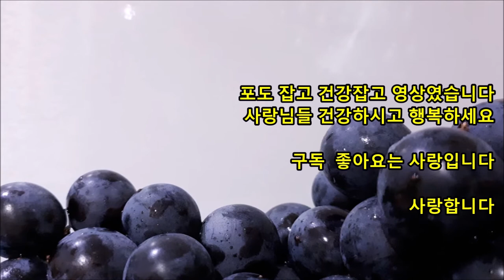🍇포도 물 방한울 없이 100% 포도주스 만들기 🍇포도즙 만들기 포도엑기스 포도쥬스만들기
포도주스 만들기
포도쥬스 만들기
포도즙 만들기

포도
씨 있어서 귀찮고
오래되어 먹기 싫고
맛 없는 포도 확~ 갈아서 먹으면 맛있어요